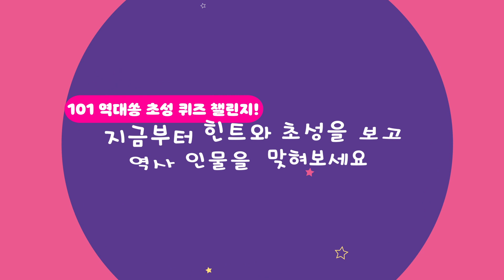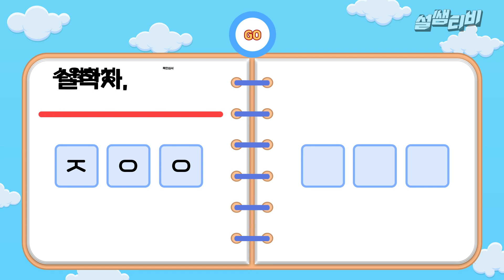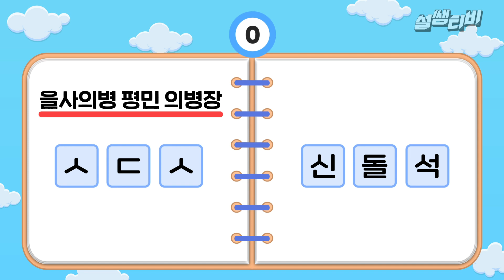무야호~! 초성게임 준비 됐습니까? 함께하면 더 재밌는 역사인물초성퀴즈 3탄! | 101 역사 인물 초성 퀴즈 챌린지 3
주말에 또 찾아왔습니다~!
역사력을 테스트하는 즐거운 시간!
초성퀴즈 챌린지 ✨

근대로 다가올수록 어려워지는 초성 퀴즈!
가족과, 친구와 함께 도전해보세요!
오늘 여러분들의 역사력은 몇 점인가요??

✨ 당신을 위한 첫 번째 역사 플레이 리스트, 설쌤TV ✨
♥ 매 주 화/금 오후 6:00​ 찾아 올게요! ♥

설쌤TV 숨은 이야기를 구경하세요!